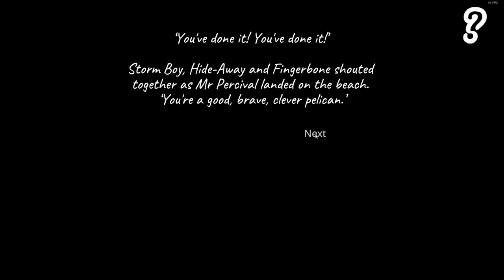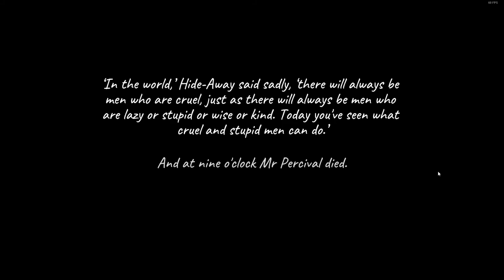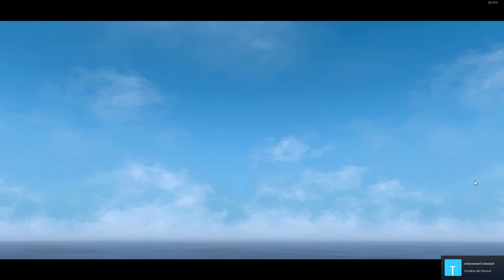Storm Boy The Game - Achievement Playthrough with Time Codes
Time Codes:
00:00 - Start
00:47 - Born to Fly (fly back and forth at least 15 times)
01:41 - Digger (dig up 20 shells)
03:47 - Fish Magnet (feed each bird once)
04:15 - Hangry Birds (feed only one until the others shake, repeat with the other ones)
06:52 - Adventurists / Dive Expert (dive to bottom and stay there for a while)
08:57 - Artist (draw anything you like)
09:31 - Commitment (play fetch 3 times - ball must hit water)
11:45 - Our Hero (belongs to story - reach the boat)
13:38 - Goodbye Mr Percival (belongs to story)
14:44 - Remember (enter and leave each minigame once)